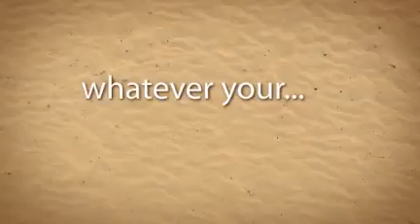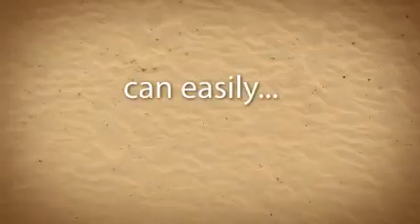I M A 5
internet marketing training,
internet marketing videos,
social media marketing courses,
online marketing strategies,
online marketing training programs,